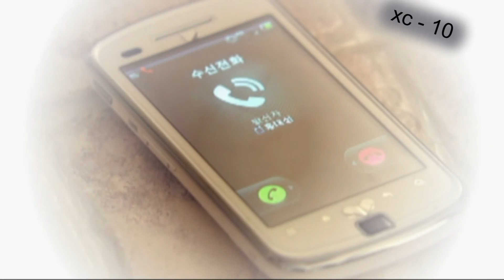KIM NAM GIL V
"Shim Gun Wook", decide enfocar su objetivo en "Hong Te-ra" e ir dejando de lado a "Mo-Ne".
El Grupo "Haeshin", celebra la inauguración de su exposición de máscaras en la sala de arte DIDI presidida por "Mrs. Shin", "Hong Tae-Sung" viendo la  cercanía entre "Shim Gun Wook" y "Moon Jae In" le pide a este que cambie su ropa por la de él, para poderse acercar a ella y poder compartir esa cercanía sin que ella lo sepa, pero "Shim Gun Wook" pone esto en conocimiento de ella para que pueda jugar bien sus papeles en la conquista de ", "Hong Tae-Sung", mientras él sigue su juego con las 2 hermanas.  Al terminar la velada se juntan para recoger todo y tienen su momento de intimidad, el que tanto desea él, conversar con ella espalda sobre espalda. Aunque la conquista de "Hong Te-ra", cada vez va mejor, es evidente que el peligro de que "Moon Jae In" lo descubra también.
La relación entre "Moon Jae In" y "Hong Tae-Sung" va prosperando hasta que "Hong Tae-Sung" vencido por el remordimiento y los recuerdos se emborracha y la trata como un trapo dejándola desnuda en la calle, eso hará que "Moon Jae In" llame a "Shim Gun Wook" para que la ayude, y se dará cuenta del amor que poco a poco va sintiendo hacia él, pero él procurará siempre apartarla de su lado para que no salga herida. Sólo cuando descubra el juego que él se trae con las hermanas, la venganza tramada hacia el grupo "Haeshin", y tramos de su historia, se dará cuenta que a pesar de todo lo ama y luchará para que él no sufra, para tenerlo a su lado, pero circunstancia de la vida harán que sus 2 hombres, los 2 hombre que ella ha amado, sean hombres con un pasado injusto y triste, todo por el orgullo de una persona "Mrs. Shin", la asesina de los padres de "Shim Gun Wook" que es el verdadero heredero de "Haeshin". Un final triste, para este drama, final abierto, esperando la segunda entrega y reconociendo que ninguno de los 2 protagonistas era el chico malo.
Estupendo trabajo de todos los actores, una historia muy buena, con mucha intriga y que te mantiene en el asiento hasta el final, un guión muy bien llevado, en definitiva, mi dorama del 2010.

" Shim Gun Wook ", decides to focus his target in " Hong Te - ra " and to be leaving of side " Mo-Ne ".
The Group " Haeshin ", celebrates the opening of his exhibition of masks in the room of art DIDI presided for " Mrs. Shin ", " Hong Tae-Sung " seeing the closeness between " Shim Gun Wook " and " Moon Jae In " asks this one to change his clothes into that of him, to be able to bring her over and to be able to share this closeness without she knows it, but " Shim Gun Wook " makes this known of her so that it could play well his roles in the conquest of "," Hong Tae-Sung ", meanwhile he continues his game with 2 sisters. On having finished the party, they join to gather everything and have his moment of intimacy, which so much he wishes, to report with her back on back. Although the conquest of " Hong Te - ra ", every time it goes better, it is clear that the danger of that " Moon Jae In " discovers also.
The relation between " Moon Jae In " and " Hong Tae-Sung " is prospering until "Hong Tae-Sung" conquered by the remorse and the memories gets drunk and treats her as a rag making her naked in the street, that will do that " Moon Jae In " calls " Shim Gun Wook " so that it her helps, and will realize the love that little by little he is feeling towards him, but he will try always to separate it of his side so that he does not go out hurt. Only when it discovers the game that he brings to himself with the sisters, the revenge planned towards the group " Haeshin ", and stretches of his history, he will realize that in spite of everything it loves it and will fight so that he does not suffer, to have it next to you, but circumstance of the life they will do that his 2 men, 2 man that she has loved, are men with an unjust and sad past, quite for the pride of a person " Mrs. Shin ", the murderess of the parents of " Shim Gun Wook " who is the real heir of "Haeshin". A sad end, for this drama, open end, waiting for the second delivery and admitting that none of 2 protagonists was the bad boy.
Marvellous work of all the actors, a very good history, with great intrigue and that my dorama of 2010 supports you in the seat up to the end, a very well taken script, finally.